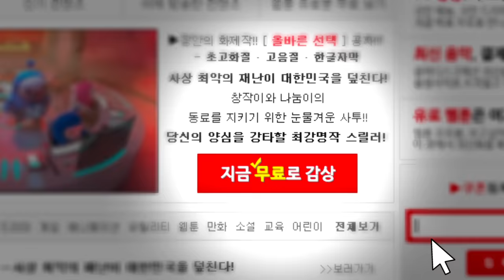창작이 나눔이에게 무슨일이?? 지금, 당신의 양심이 위험해!!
창작이-나눔이에게 무슨일이??
그들의 이야기를 알아보자!
귀여운 신스틸러 나눔이의 깜찍한 연기(?)까지 함께 감상하시죠